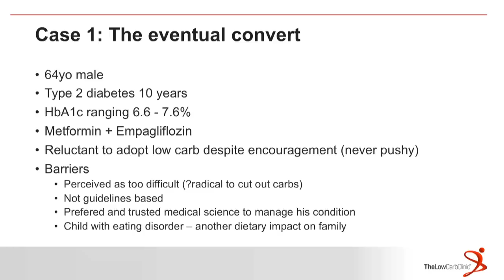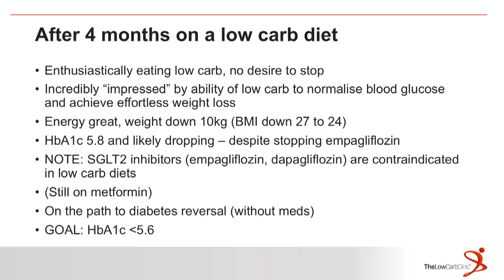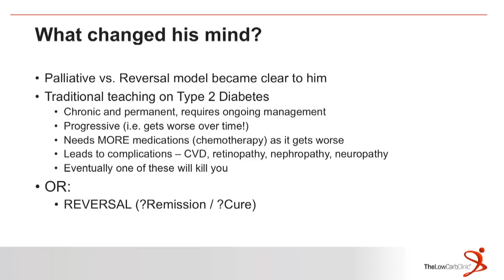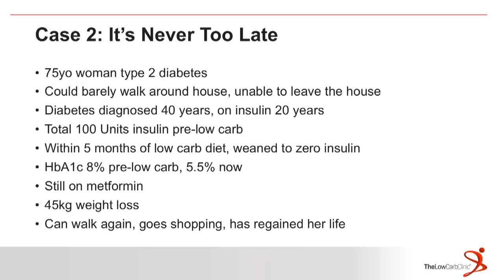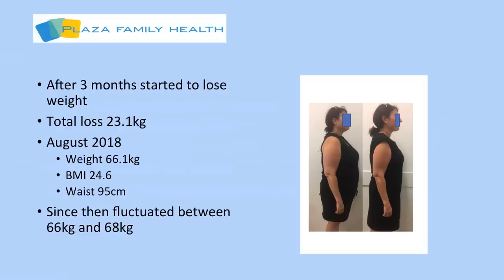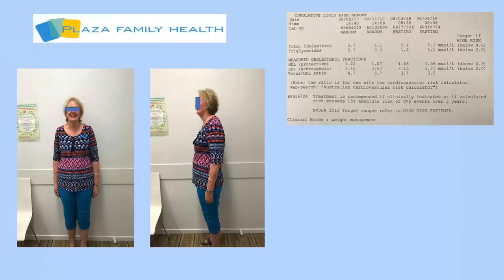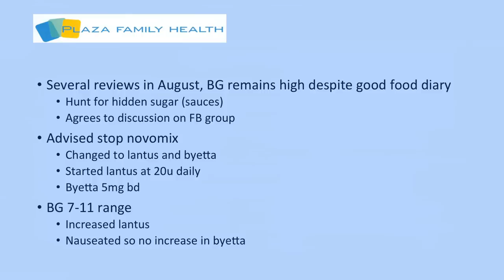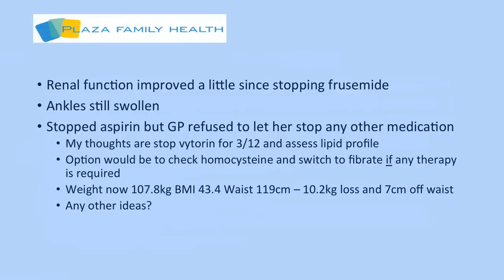Dr. Robert Szabo & Dr. Susan Swanston - ‘Case Reports from General Practice'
Dr. Robert Szabo and Dr. Susan Swanston outline some of their experiences in general practice applying low carbohydrate, healthy fat eating regimes with their patients.